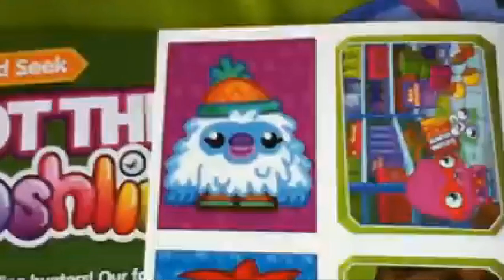Moshi Monsters A New Moshling!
It's name is Leo the Yeti and it's going to be in the Snowies! :)